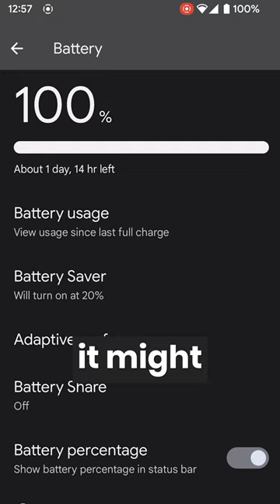Removable batteries are back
New European Union law will force phone makers to bring back replaceable phone batteries!